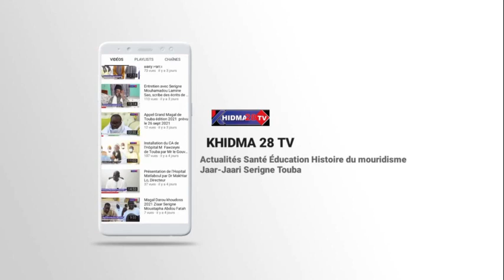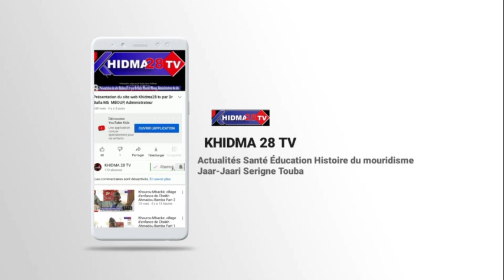Plateau Ouverture CCAK avec S Youssouph DIOP Pdt du comité d'organisation 28 janv 2023